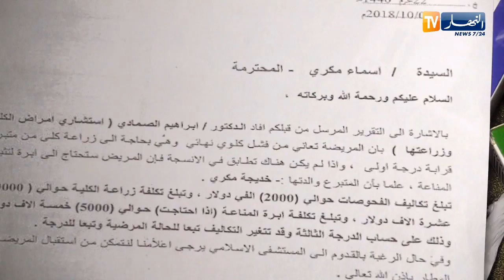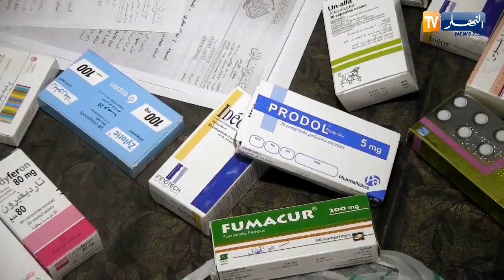تيارت ... 3 أشقاء ينتظرون إلتفاتة المحسنين لمساعدتهم على إجراء عملية زراعة الكلى